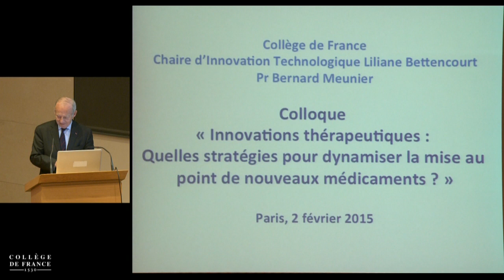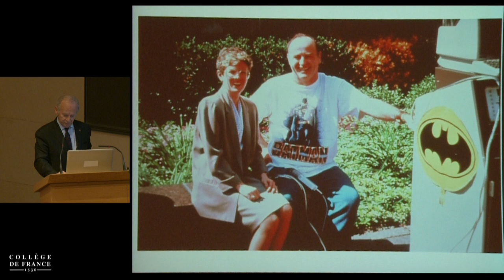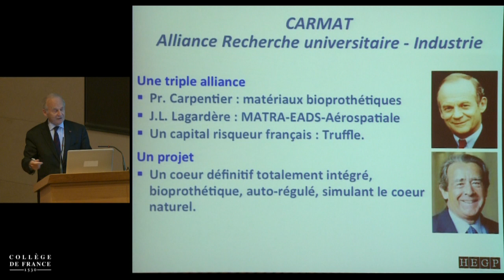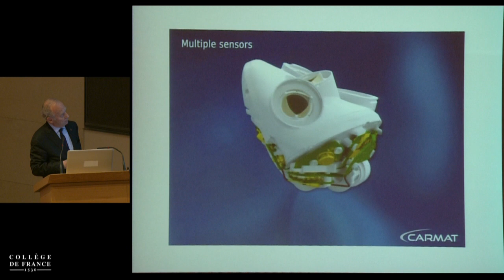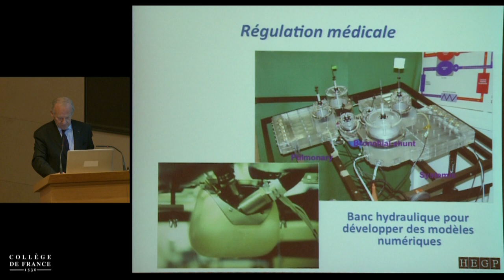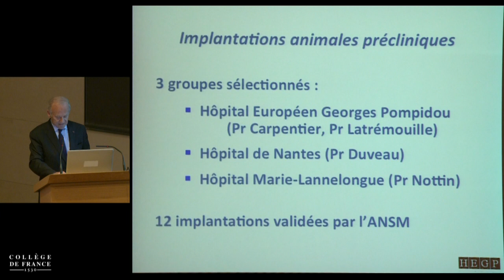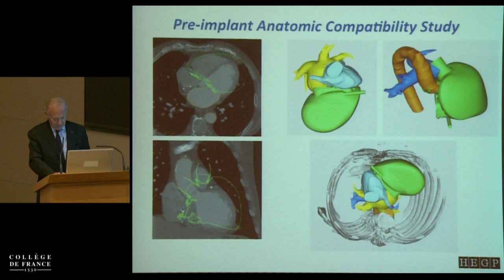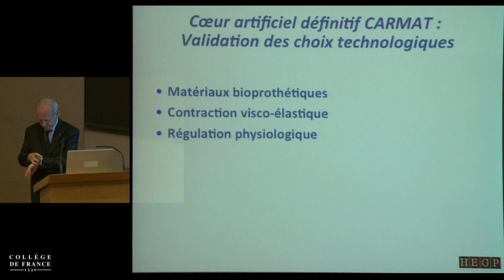Innovations thérapeutiques : quelles stratégies pour dynamiser... (5) - Bernard Meunier (2014-2015)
Colloque 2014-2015 : Innovations thérapeutiques : quelles stratégies pour dynamiser la mise au point de nouveaux médicaments ?
Conférence du lundi 2 février 2015 : Un coeur artificiel

Intervenant(s) : Alain Carpentier, Hôpital européen Georges-Pompidou

Professeur : Bernard Meunier